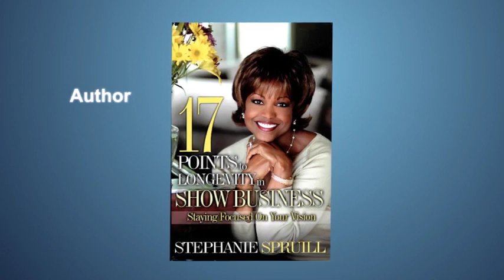Stephanie Spruill's "17 Pts. To Longevity In Show Biz"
This video sizzle is a breif overview of my book "17 Pts. To Longevity In Show Business" and soon to be released DVD.  Which will provide you with the necessary tools for success.